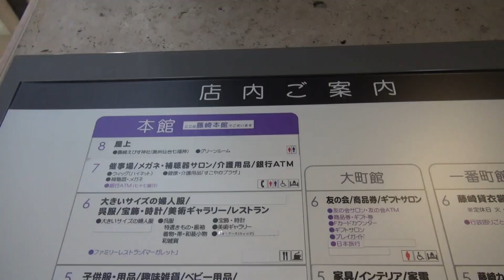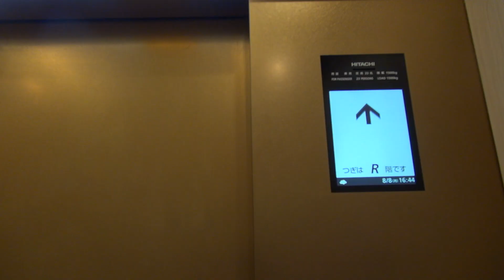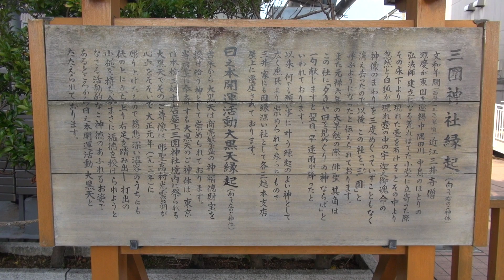【仙台の豆知識】仙台の百貨店は屋上に神社がある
仙台の百貨店は屋上に神社があります。2022/08/08に藤崎と三越の神社に行きました。
0:00 藤崎百貨店8階 藤崎えびす神社（奥州仙台七福神）
1:02 仙台三越屋上 三囲神社・日之本開運活動大黒天

この動画を気に入っていただけた方は仙台・宮城への支援として、ふるさと納税にご協力をおねがいします。

仙台へ旅行に来る方は仙台駅から徒歩圏内のこちらの宿をおすすめします。
★仙台駅隣接★　ホテルメトロポリタン仙台イースト
天然温泉　弦月の湯　スーパーホテル仙台・広瀬通り